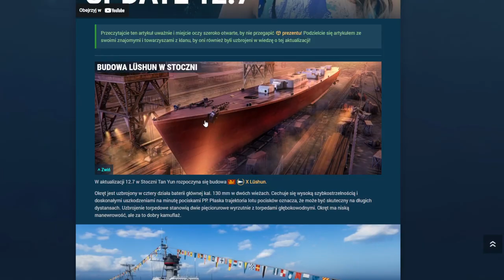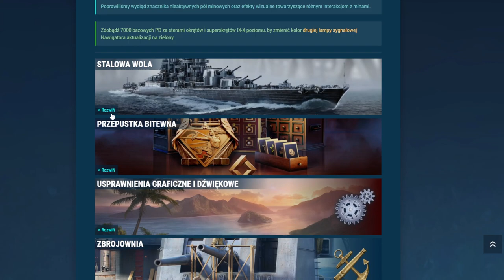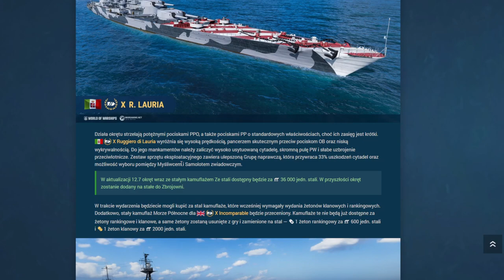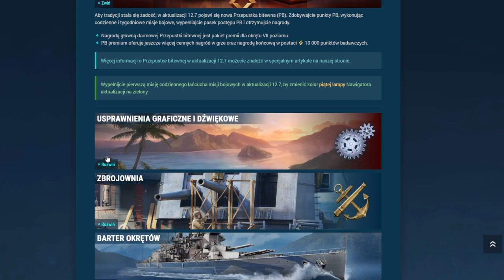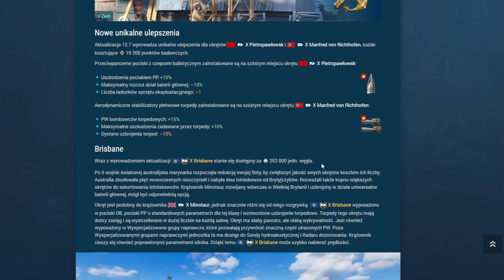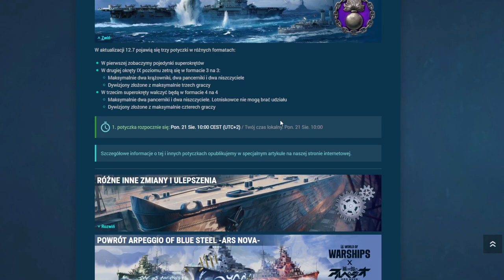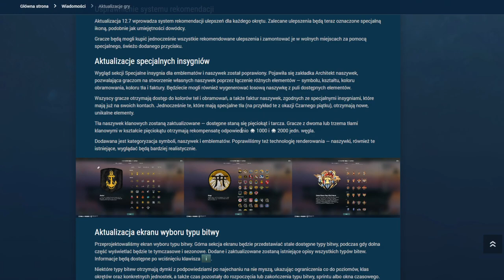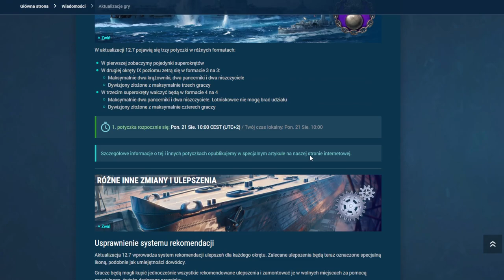WoWs - Patch 12.7 - Omówienie